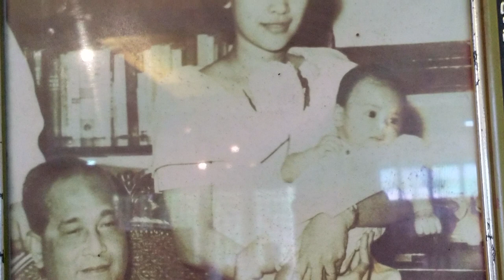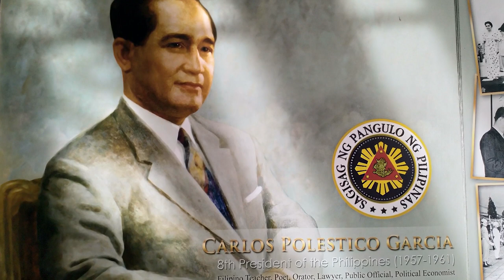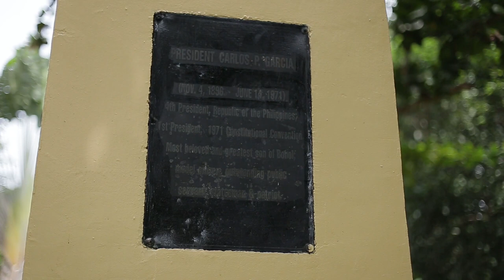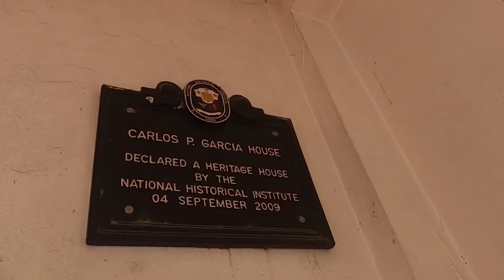EMC Vlog 03: CPG's Filipino First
In Celebration of President Carlos Polestico Garcia, as we commemorate the 124th anniversary of his birth.

EMC Vlog 03: CPG's Filipino First is dedicated to honoring Bohol’s Most Illustrious Son.